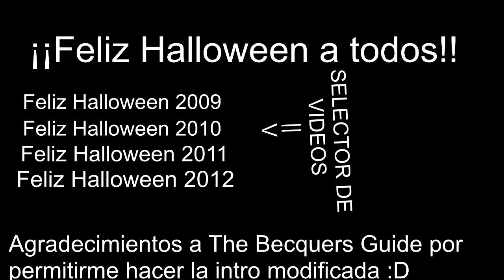¡¡Feliz Halloween 2013!! - The Creepers Guide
Para este halloween he cambiado, lo de todos los años y hoy os sorprendo con una versión de minecraft de la conocida serie The becquers guide, ¿que no la conoceis? es una seire de miedo española muy buena y altamente recomendada.
Bueno que tengais un halloween genial y que lo paseis bien.